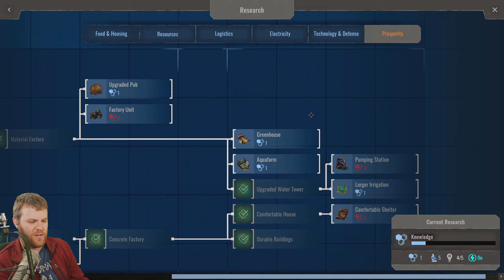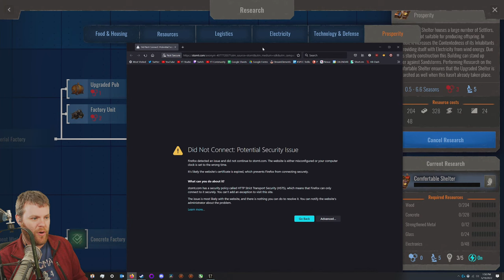WE GET OUR OWN BALLOONS NOW! - ENDZONE Distant Places DLC - Just keeps getting better!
ENDZONE is a post-apocalyptic survival city builder, where you start a new civilization with a group of people after a global nuclear disaster. Build them a new home and ensure their survival in a shattered world, threatened by constant radiation, toxic rain, sandstorms and droughts.

TIMESTAMPS:
00:00 Start
2:40 Welcome and chat
3:46 Gameplay

ENFORCED RULES FOR THE CHAT:
- Be kind to others, and have fun. Obey Mods
- Politics and Religion = Not unless Charlie starts it

-- BACKSEAT GAMING POLICY --
Charlie talks to himself a LOT and just because he's asking a question out-loud does NOT mean he's asking you to tell him. It will be OBVIOUS when he's asking the chat for help. - Conversations about the game is great, but 'commands' in telling him what to do are not unless directly requested.

- We love meeting and speaking with other streamers. However, you should be mindful of good community etiquette. Blatant self-promotion of your own streams and videos is rude. We don't like rude. We take the ban-hammer to rude.
- Only pre-approved links are allowed in chat. We have automated moderation, but our mod team will also remove things at their discretion.
Streaming/encoding system hardware information can be found in the link in my channel "About" tab